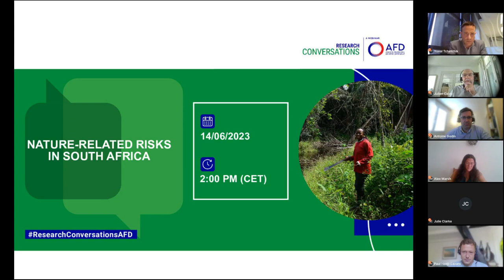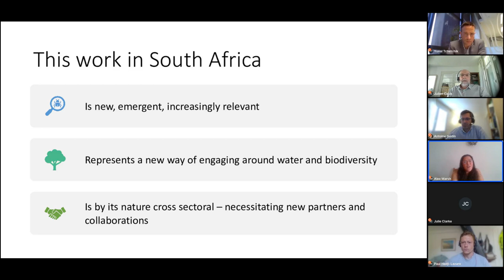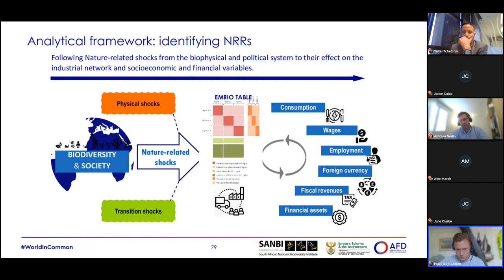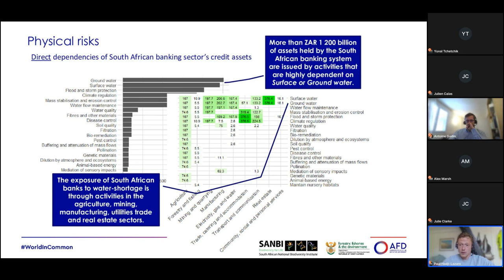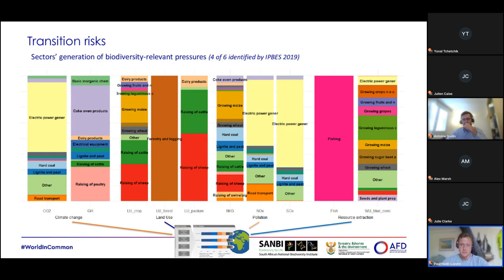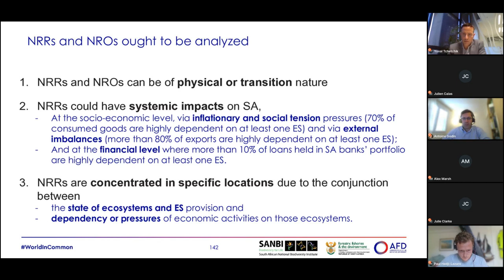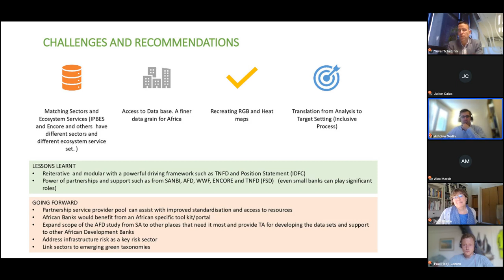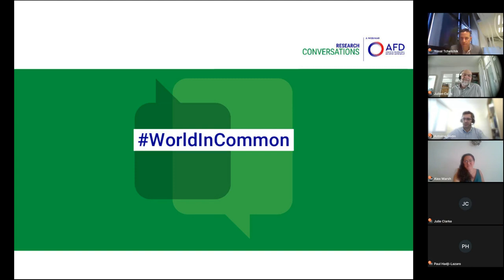Nature-related risks in South Africa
What method to assess socioeconomic, financial and spatially explicit nature related risks in South Africa?

Numerous studies analyzing Nature Related Risks (NRRs) have recently been published. They all highlight that biodiversity loss can have significant destabilizing dynamics for the financial system, via either the collapse of ecosystems and the services they provide to the economy, or via changes in behavior, technology or regulation implemented in the context of an ecological transition.

How can we better take into account the macro-financial context for NRRs analysis in emerging countries where it plays a key role in the resilience of individual companies or institutions?

Compared to the climate issue, how can we better take into account the territorial aspect of nature-related risks and conduct a spatially explicit assessment?

In South Africa, the South African National Biodiversity Institute (SANBI) has developed and refined its practices for mainstreaming biodiversity over the last 15 years. Building on the momentum of previous collaborations, some members of the SANBI and AFD teams have come together during 2022 to undertake exploratory work to further research on Nature Related Risks and Opportunities. Find out about the results of the study conducted in collaboration with SANBI teams.

00:00 Welcome speach by Antoine Godin, head of GEMMES Macromodelling team at AFD
02:55 Introduction by Alex Marsh, Policy Advisor - South Africa National Biodiversity Institute
13:27 Presentation of the research by Julien CALAS, Biodiversity research officer, AFD and Paul HADJI LAZARO, Ecological Macroeconomist, Sorbone Paris-Nord University
1:00:19 Discussion by M. Yuval TECHECHIK - Technical Advisor and Director, Strategic Program and Sustainable Finance, Department of Environmental Affairs
1:08:57 Discussion Julie Clarke, Environmental Analyst, Development Bank of South Africa.
1:16:28 Q&A Session